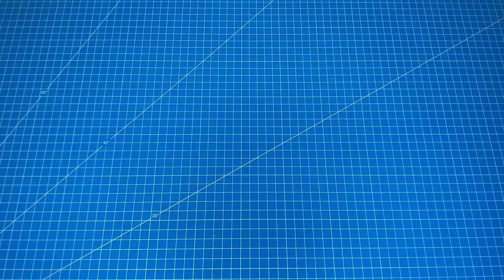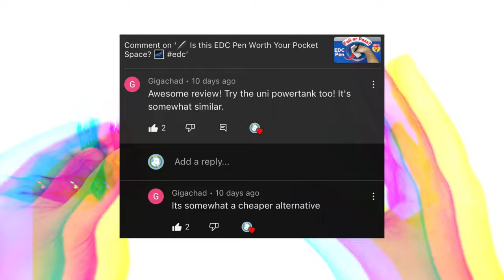🖊 Uni PowerTank 1.0 👑 A Budget 'Space Pen'? 😲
- Amazon Link for the Uni Powertank 1.0 Pen
- Fisher Bullet Space Pen Matte Black
👑 Could the Uni Power Tank Pen take the crown from the Fisher Bullet Space Pen, as the best weatherproof EDC Pen? 💲 In terms of bang-for-buck, the results may surprise you! 🤯

⚙ Other Gear shown in this Video:
📈 A1 Desk Sized Cutting Mat
💡 Softbox Lighting Kit
🎥 Filmed with iPhone 11 Camera
🎤 Boya Smartphone Microphone
🔌 Apple Lightning Headphone Jack Adapter
⌚ Casio F-91W Wristwatch
💺 Ergonomic Adjustable Executive Office Chair
💻 SuperNote E-Ink Drawing Tablet

🛒 Shopping 🛍
📃✅ My Recommended Watches!
🎥 OPTIMIZE your YouTube Channel
📄 EASIEST Crypto Tax Reports - SAVE TIME and MONEY
🤑 GREAT Prices at AliExpress

Chapters:
00:00 Introduction
00:35 How I got each Pen 🖊
00:54 The Plan 📜
01:28 Water Test 🌊
01:46 Viewer Suggestion and Thanks 🙏
02:09 Water Test (Continued) 🌊
02:20 Results (Water)
02:46 BONUS 🎁 Writing through Oil
03:15 Results (Oil)
03:49 Findings and Conclusion